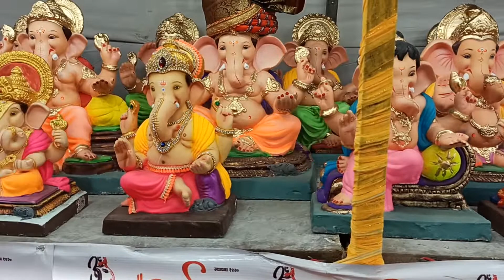लालबागचा गणेशोत्सव आणि सुंदर सुबक गणेश मूर्ती | Lalbaugcha Ganeshotsav | 2021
About This Video:
In this festival season we are going to visit Lalbuag which is in the heart of Mumbai. Here we gonna see many types of Ganesha Idols.
Hope you love this video like my previous videos.

Hello!!!
I am Vikram from Mumbai, the city of dreams.
I love to travel, cook , hang around with friends and family.
This channel is primarily to create a video diary of my travel life.
I would love to share my experience about location, food, lifestyle, homestays, restaurant, hotel and resorts etc.